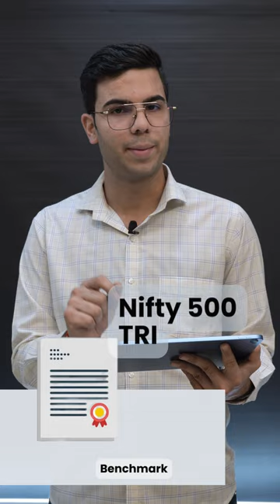Edelweiss Focused Equity MUTUAL FUND | Popular Mutual Fund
Learn about Edelweiss Focused Equity Fund | Best Mutual Funds in India 2024

A focused equity fund is a type of mutual fund that invests in a limited number of carefully selected stocks, typically between 20 to 30, aiming for higher returns through concentrated investment strategies.

Advantages of Focused Equity Funds
-Potential for High Returns: Concentrated portfolio allows for focused investment in top-performing stocks, potentially leading to higher returns.
-Active Management: Intensive research and active portfolio management can exploit market opportunities more effectively.
-Clarity and Transparency: Investors benefit from a clear investment strategy focused on a select number of stocks.